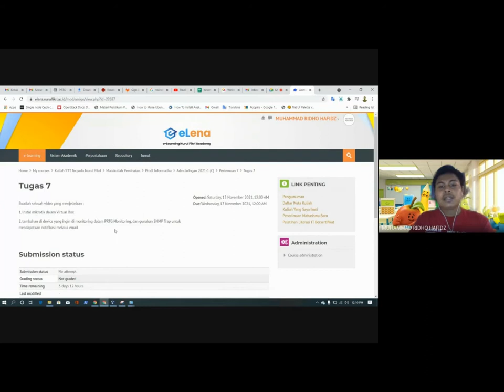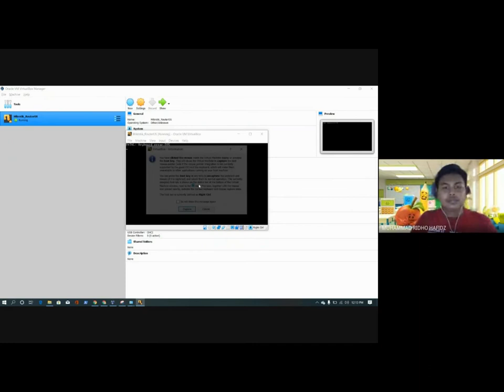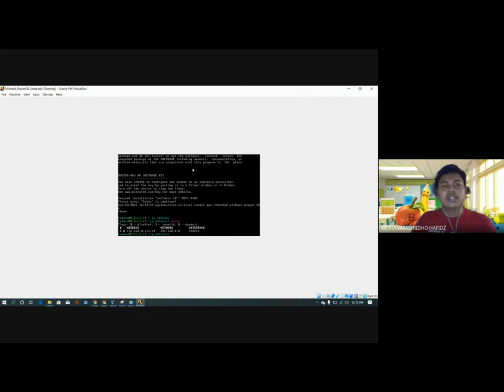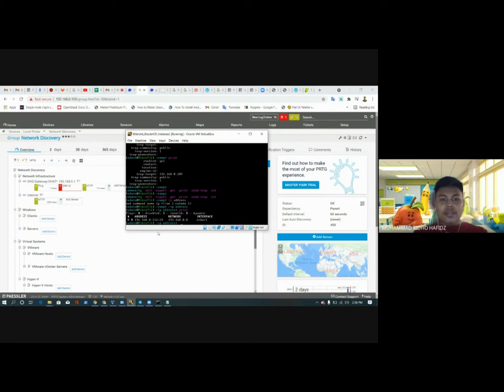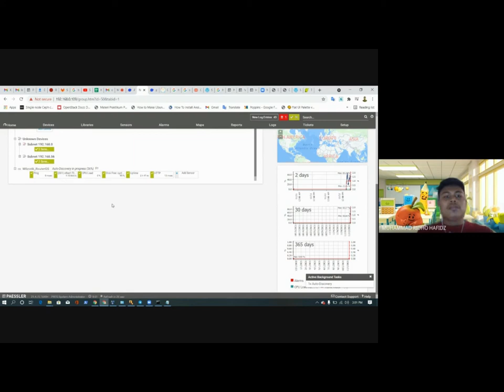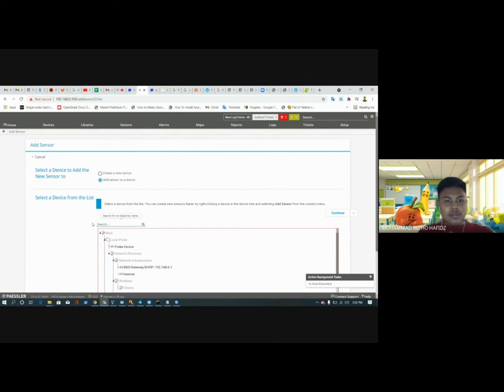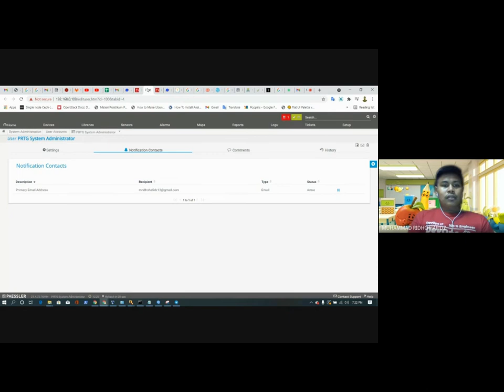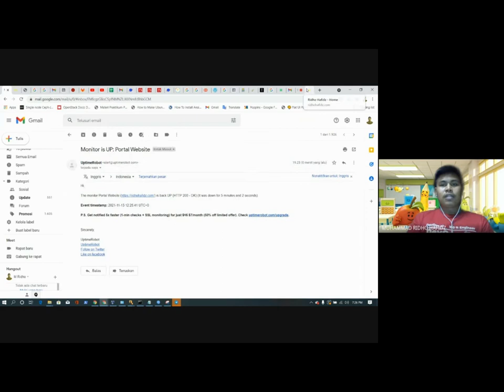Tugas 7 - Adm Jaringan Pekan 7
Muhammad Ridho Hafidz - TI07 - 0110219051